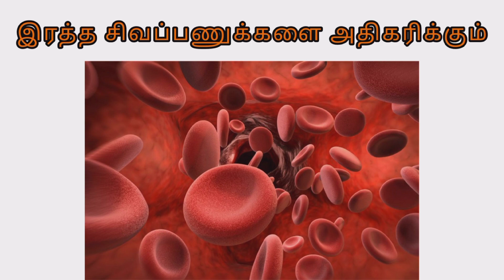கோதுமை நன்மைகள் | Health benefits of Wheat 🌾 in tamil | கோதுமை மருத்துவ பயன்கள்